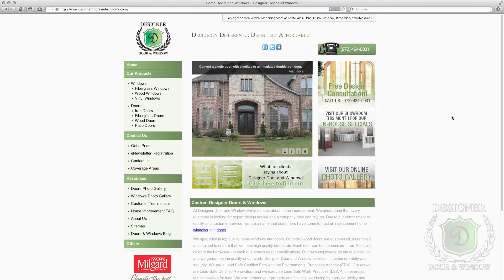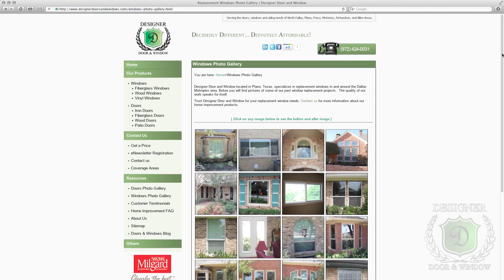Welcome to Designer Door & Window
Designer Door & Window in Plano specializes in the design, build and installation of custom iron, wood and fiberglass, energy efficient, lead safe, warrantied, exterior doors and windows for your DFW home.